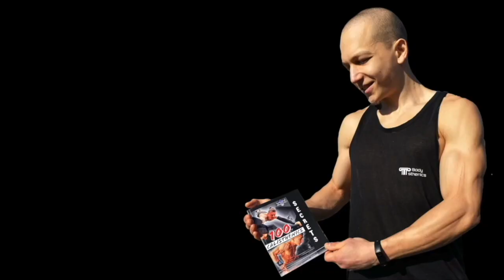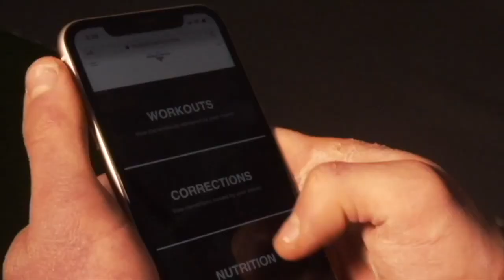Calisthenics SET FROM HELL | MUST TRY IT!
A BOOK... Every Calisthenics Athlete MUST HAVE!
UN LINBRO...Que Todo Atleta De Calistenia Debe Tener!

100 CALISTHENICS SECRETS: THE PROVEN BODYSTHENICS BLUEPRINT

This book will save you years of trial and error and mistakes which prevent you from progressing in Calisthenics…. in under 200 pages!

Inside Of This Book…
Here are a few of the secrets you will discover:

THE MOST IMPORTANT EXERCISES
-STRENGTHENING YOUR SCAPULA
-HAND PLACEMENTS
-FRONT LEVER VS PLANCHE
-THE ENEMIES OF A CALISTHENICS ATHLETE
-BUILDING MUSCLE WITH CALISTHENICS
-REHAB

* The 100 Calisthenics Secrets is available both in digital and paperback formats.